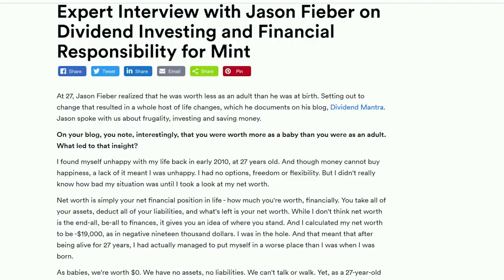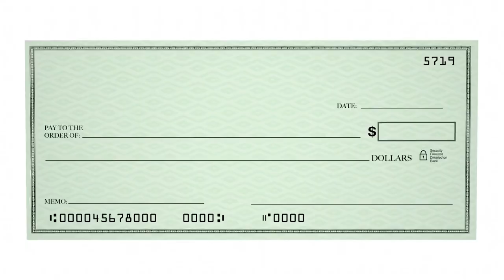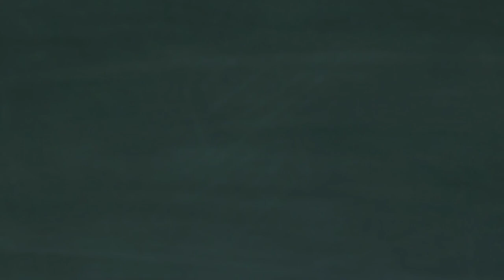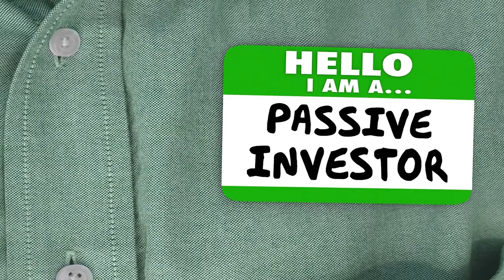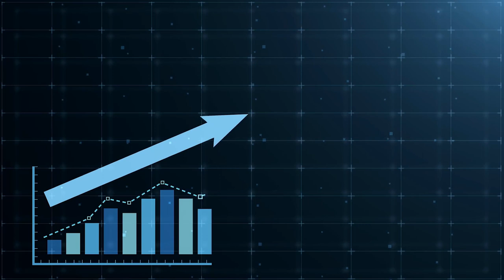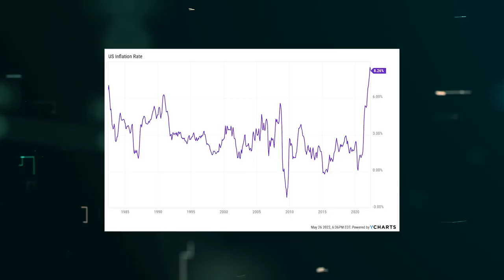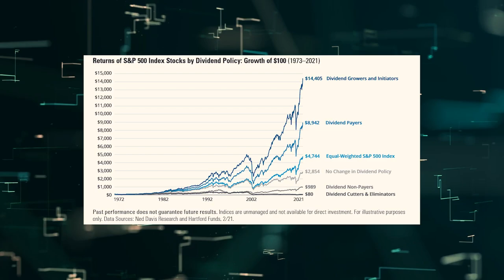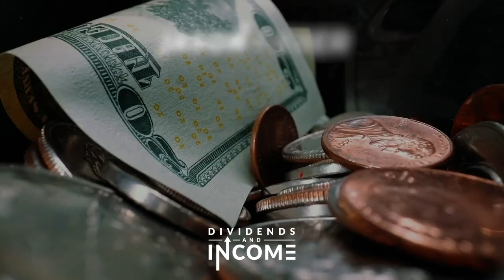The Strategy I Used That Took Me From In-Debt to Financially Independent in Just 6 Years!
FIRE - financial independence/retire early - is a popular concept nowadays.

But I actually started chasing after this idea way back in early 2010.

I was fired from my car dealership day job in 2009, during the depths of the Great Recession.

I was working in the auto industry in Metro Detroit during the Great Recession.

This was back when the major domestic auto manufacturers were going bankrupt.

You almost couldn't have picked a worse industry in a worse place at a worse time.

I had no job and no money.

Actually, I was in debt.

It was a scary time.

But I used that experience as, well, fuel for my FIRE, you might say.

Because I knew I could never again be so reliant on an employer, where I wasn't able to pay my
bills without a job.

So I picked myself up, devised a plan, and achieved FIRE in early 2016 - just six years after
starting out.

A huge part of my success was the investment strategy I used... and still use.

Today, I want to tell you about the ultimate investment strategy for FIRE.